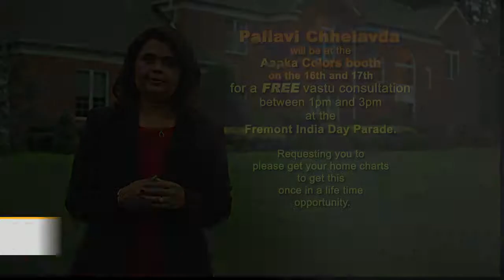Pallavi 5SecforColors PREVIEW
Hi I am Pallavi Chhelavda
Your Vastu Fengshui Consultant
Incorporating Vastu while building a home & business is easy, but at Vastu Show, my aim is to help anyone make changes in their life, Home and Business according to the Vastu Shastra and Fengshui principals.
Join with us every week on   "Vastuliving with Pallavi Chhelavda"